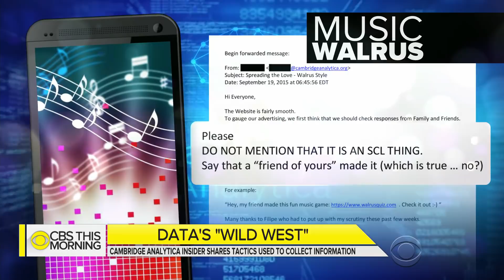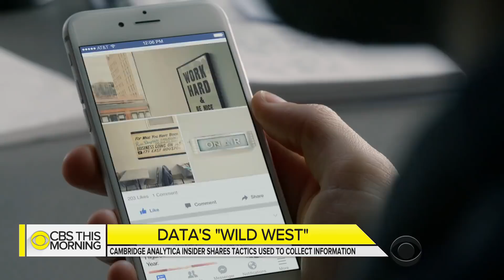Ex-Cambridge Analytica staffer: "There were more" apps collecting user data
Brittany Kaiser, a former official at Cambridge Analytica, is sharing what she considers some of the data firm's questionable practices. The British-based company processed data for several Republican clients including Donald Trump's presidential campaign. It drew attention when it was revealed the company harvested data from 87 million unknowing Facebook users, and cameras caught its CEO discussing underhanded tactics. Kaiser tells "CBS This Morning" co-host John Dickerson she wants to speak out now about what she sees as the "wild west" attitude of data gathering.